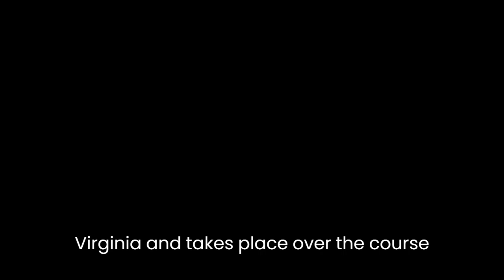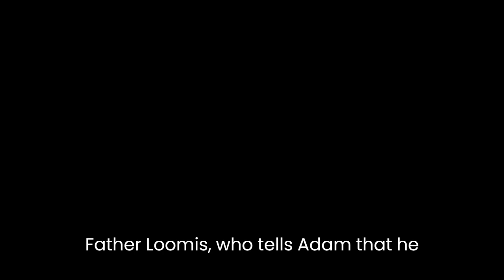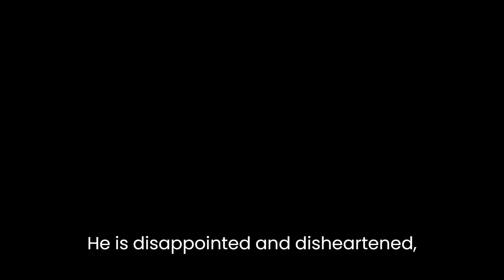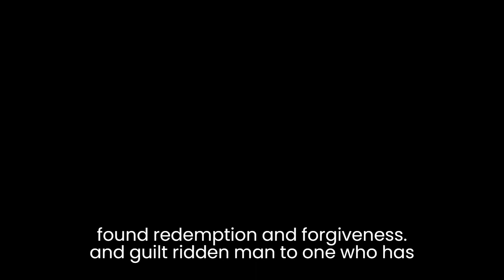"The Last Adam" By James Gould Cozzens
James Gould Cozzens' short story "The Last Adam" explores the theme of sacrifice and redemption through the character of Adam Stanton, a young man struggling with guilt and regret over a tragic accident. The story is set in a small town in Virginia, and takes place over the course of a single day.At the beginning of the story, Adam is shown to be a deeply troubled man, haunted by the memory of the accident that killed his friend Ned. He is unable to shake off the guilt he feels over Ned's death, and spends his days in a state of brooding introspection. His only solace comes from the visits he receives from a local priest, Father Loomis, who tries to offer him comfort and guidance.As the story progresses, Adam's inner turmoil is contrasted with the idyllic beauty of the Virginia countryside. Cozzens' description of the landscape is lyrical and evocative, emphasizing the natural beauty that surrounds Adam even as he struggles with his own inner demons. This contrast underscores the central theme of the story, which is the idea that redemption is possible even in the face of overwhelming guilt and despair.One of the most striking features of "The Last Adam" is the way that Cozzens uses religious symbolism to explore his themes. Adam is repeatedly referred to as the "last Adam," a reference to the biblical story of Adam and Eve. This connection is further emphasized by Father Loomis, who tells Adam that he must "make a sacrifice" in order to find redemption. This sacrifice takes the form of a physical act of penance, as Adam climbs a steep hill to reach a small chapel at the top. The act of climbing the hill is symbolic of Adam's spiritual ascent, and serves as a metaphor for his journey towards redemption.The climax of the story occurs when Adam reaches the chapel and finds it empty. He is disappointed and disheartened, believing that his sacrifice has been for nothing. However, as he begins to make his way back down the hill, he hears the sound of music coming from a nearby church. He is drawn to the music, and enters the church to find a choir singing a hymn of redemption. This moment marks the turning point in Adam's journey, as he realizes that he has finally found the peace and forgiveness he has been seeking.In the final scene of the story, Adam returns to his home and falls asleep, finally at peace with himself and the world around him. Cozzens' use of religious symbolism and imagery has been key in portraying Adam's transformation from a troubled and guilt-ridden man to one who has found redemption and forgiveness. The story's theme of sacrifice and redemption is universal, and will resonate with readers of all backgrounds.Overall, "The Last Adam" is a powerful and moving story that explores the timeless themes of guilt, redemption, and sacrifice. Through the character of Adam Stanton, Cozzens shows that even in the darkest moments of our lives, it is possible to find hope and redemption. The story's use of religious imagery and symbolism adds depth and resonance to the themes, and ensures that the story will remain relevant and thought-provoking for generations to come.